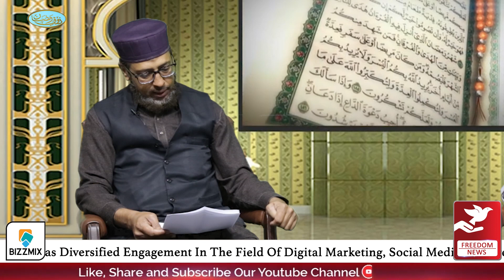Zauq-e-Ramzan - Ramzan Transmission 2023- 13th Roza - Freedom News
The trend of Ramadan transmission is immense, as it certainly gives a holy vibe and compels people to gather a maximum of Islamic knowledge.

Watch Naat Khuwan Hafiza Arooba  and speaker Taha Amir Nizami with our Host Urooj Naz on 13th Ramadan at Zouq e Ramadan.